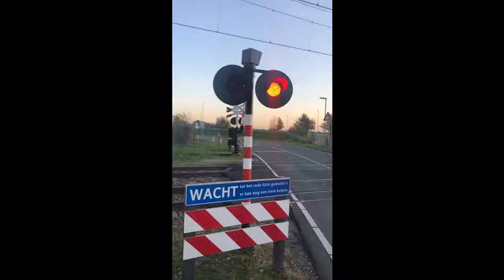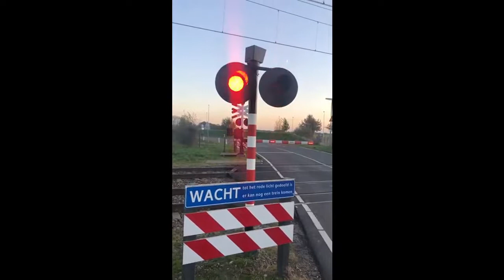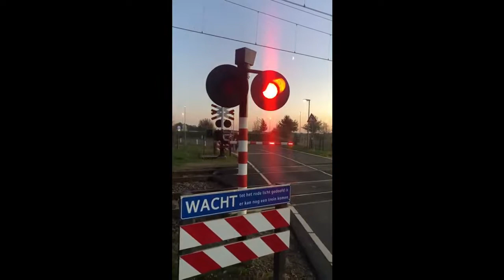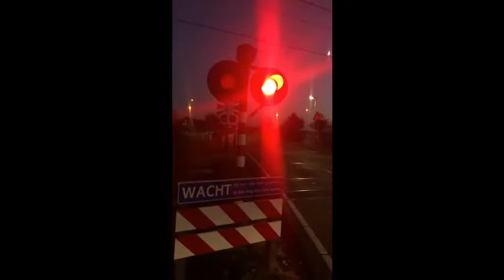Treinen in Roermond - november 2021